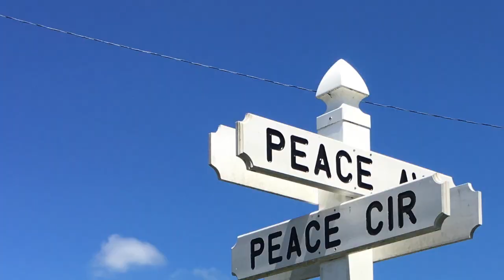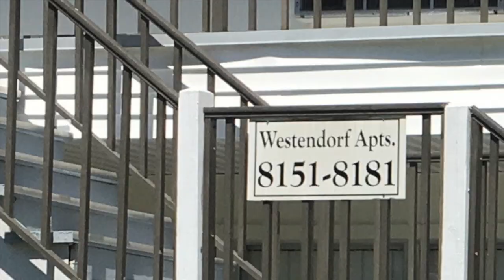WESLEYAN VILLAGE SHORT PROMO2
C'mon down and visit us at Wesleyan Village in Brooksville FL...    This is the most active, fun-loving, caring place I ever lived!    Reminds me a lot of a Christian college campus--only most of us are a bit past collage age :-)